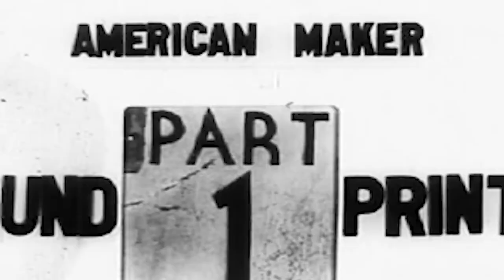Coolidge & Cherkovski: In Conversation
Filmed June 25th, 2018 in Petaluma, CA by Kyle Harvey

Swapping personal stories and anecdotes, Coolidge and Cherkovski offer insight into a wide range of topics including: the New York School, the San Francisco poetry scene of the 60s/70s/80s, the Language School, the Vancouver Poetry Conference, the Berkeley Poetry Conference, David Meltzer, Allen Ginsberg, John Ashbery, Charles Olson, Gertrude Stein, Philip Whalen, Charles Bukowski, Bernadette Mayer, Willem de Kooning, Philip Guston and more. Includes lengthy appendices where each poet presents some thoughts on poetics and their approaches to writing poems.

Clark Coolidge is the author of more than forty books, including Space, Solution Passage, The Crystal Text, At Egypt, Now It’s Jazz: Writings on Kerouac & The Sounds, The Act of Providence, and most recently Poet, 88 Sonnets and A Book Beginning What And Ending Away. Connected to both the Language movement and the New York School, his poetry utilizes syntactical and sonic patterns to engage, and generate, meaning. In a 1968 poetics statement, he noted, “Words have a universe of qualities other than those of descriptive relation: Hardness, Density, Sound-Shape, Vector-Force, & Degrees of Transparency/Opacity.” Initially a drummer, he was a member of David Meltzer’s Serpent Power in 1967 and Mix group in 1993–94. Currently he has returned to active drumming with Thurston Moore and the free jazz band Ouroboros.

Neeli Cherkovski is the author of many books of poetry, including Elegy For My Beat Generation (2018), From the Canyon Outward (2009), and The Crow and I (2015). He was the coeditor of Anthology of L.A. Poets (with Charles Bukowski) and Cross-Strokes: Poetry between Los Angeles and San Francisco. Cherkovski also wrote biographies of Lawrence Ferlinghetti and Charles Bukowski, as well as the critical memoir Whitman’s Wild Children (1988). His papers are held at the Bancroft Library, University of California, Berkeley. He has lived in San Francisco since 1974.

A transcription of the conversation has been published by Lithic Press and is available